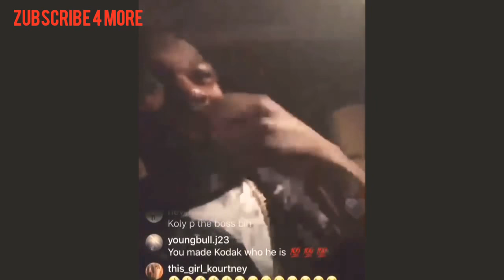KODAK CALLS HIS OWN COUSIN A B*TCH!!!